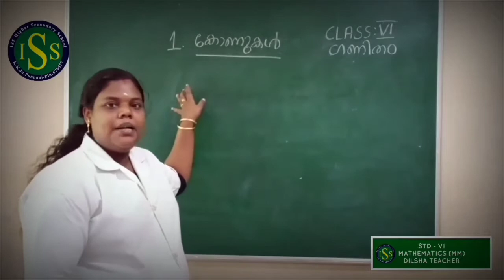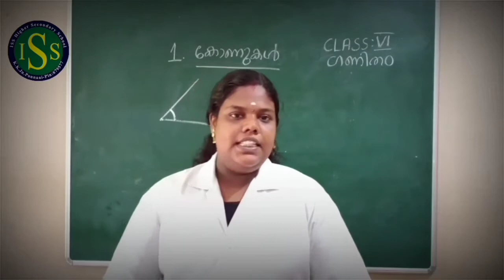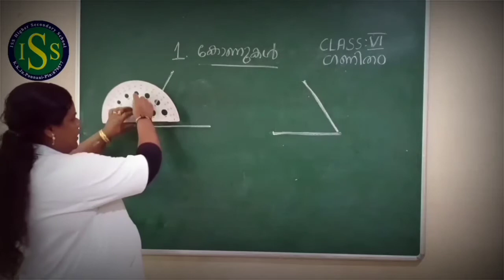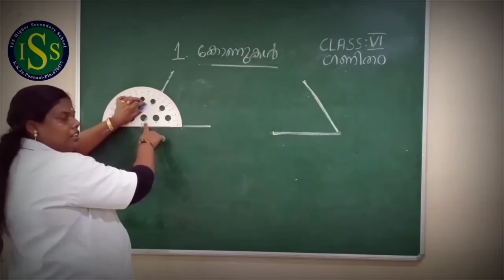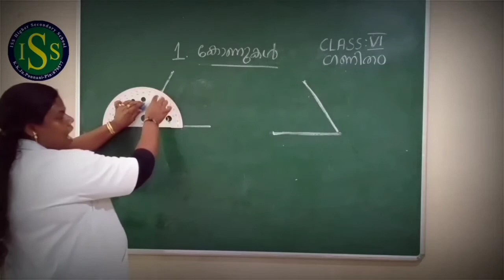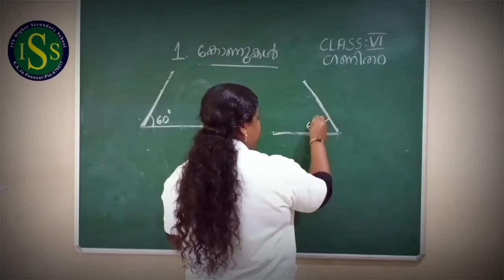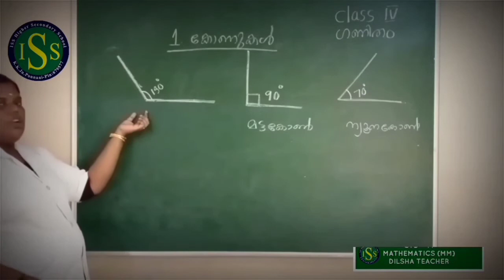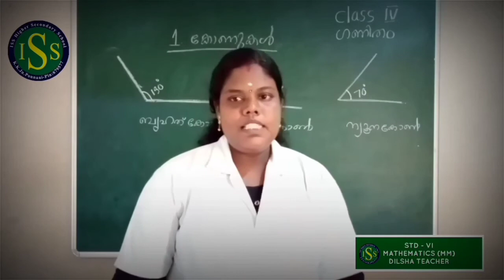STD | VI | MATHEMATICS (MM) ( Class No : 1)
DILSHA TEACHER